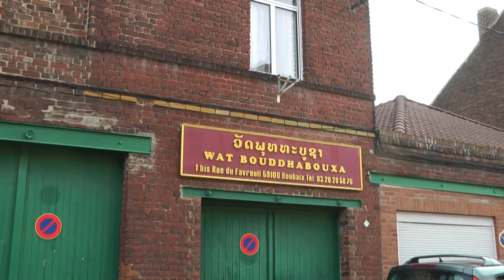ลาภยศ - พระราชปริยัตยาลังการ (วิชัย ฐิตาโร)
ท่านหลวงปู่เทศน์ ณ งานฉลองอายุวัฒนะมงคล 65 ปี และฉลองสมณศักดิ์พระครูสัญญาบัตร  พระครูไพโรจน์ภาวนาวิเทศ วิ. (พระชัชวาล)  วัดพุทธบูชา (วัดนานาชาต อาทิ ไทย ลาว เขมร เวียดนาม) เมืองรูแบซ์ ฝรั่งเศส

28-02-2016